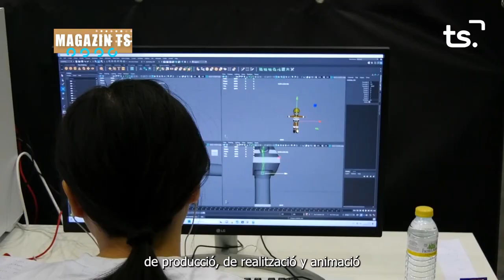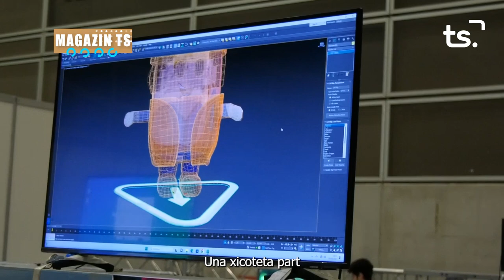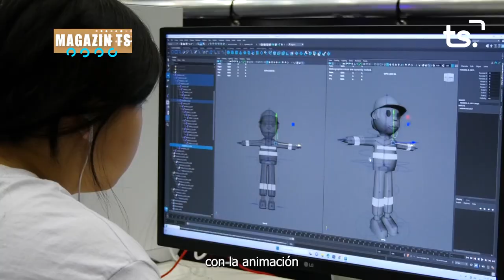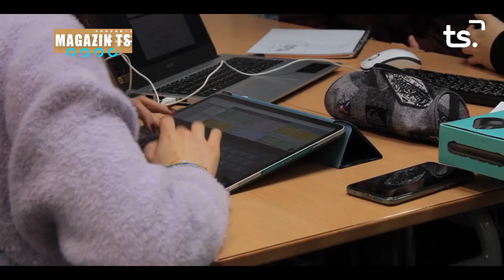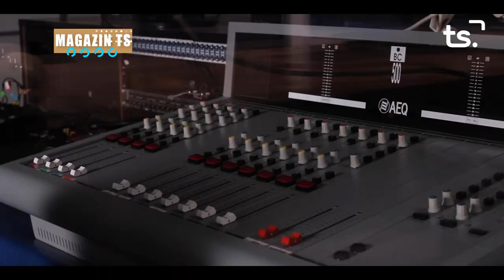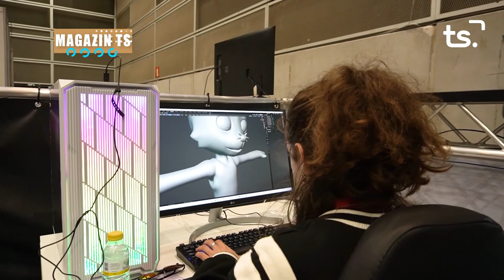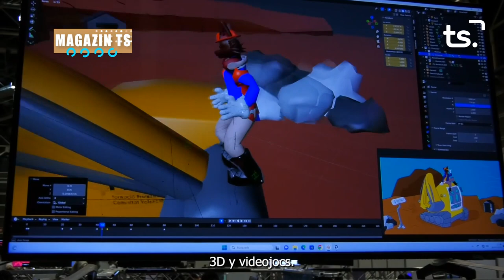MAGAZIN TS DIMARTS IMAGE I SO 2023 06 13